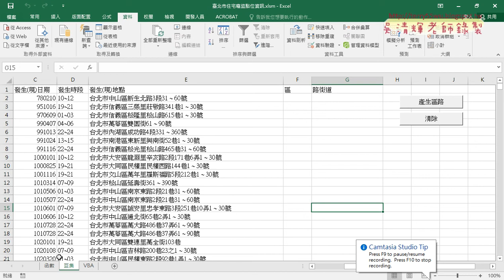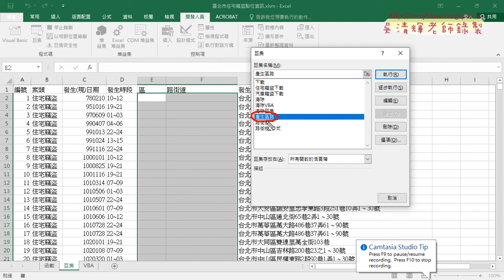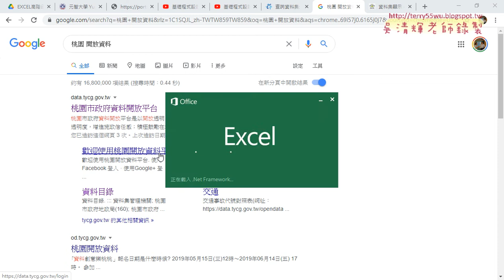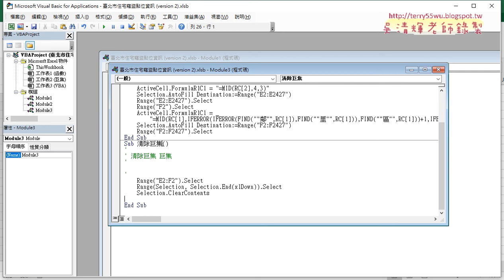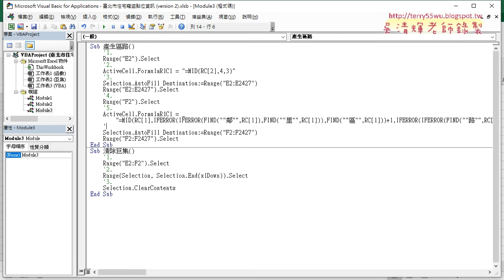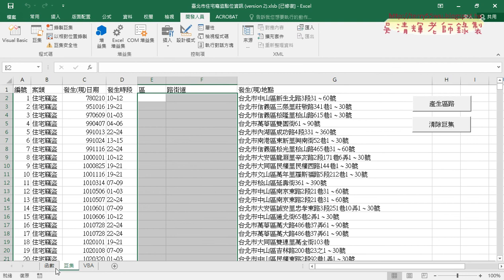03 錄製巨集與產生按鈕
01_重點回顧與下載開放資料與亂碼問題
02_將函數改為VBA輸出公式
03_錄製巨集與產生按鈕
04_用VBA撰寫邏輯與輸出判斷結果

課程理念：
1.以循序漸進的方式, 透過詳細的說明和實用的50個Excel VBA範例,
2.進而解說EXCEL與資料庫的結合，甚至將EXCEL當成資料庫來使用，

上課用書：
Excel VBA一點都不難：一鍵搞定所有報表
作者： Excel Home
出版社：博碩
出版日期：2013/06/26
定價：380元

吳老師  109/10/29